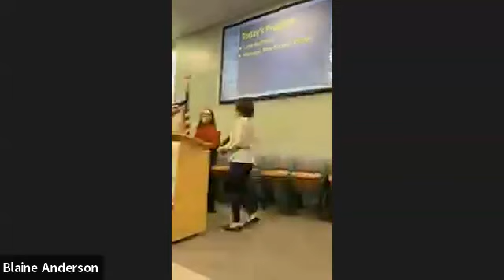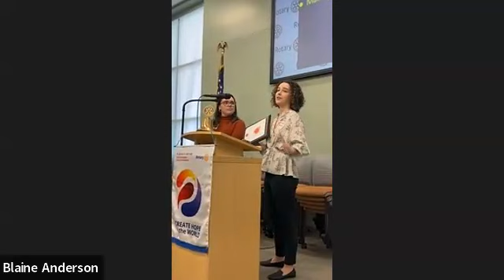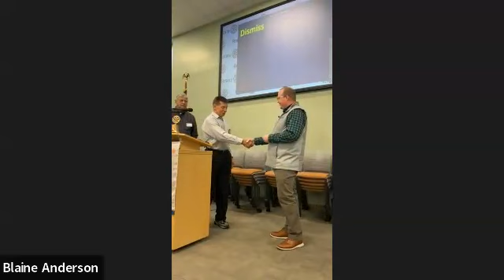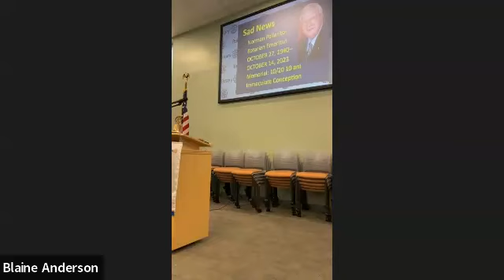111423 Rotary Meeting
Rotary meeting with guest speaker Layne Rummage, General Manager of the new Kroger in Buckner.